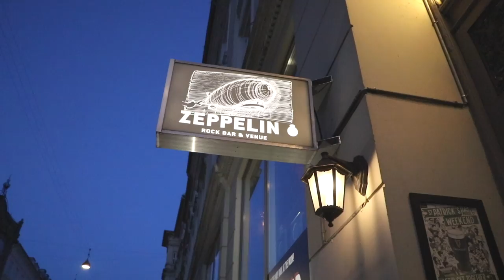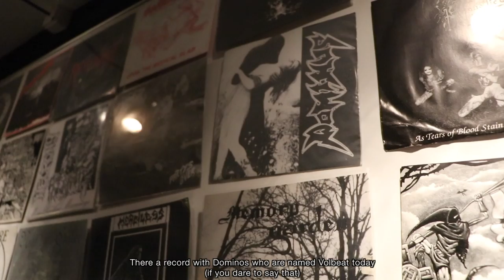Zeppelin Rock Bar Video Presentation (Summer 2017)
Video presentation of Zeppelin Rock Bar owned and ran by Mighty Music/Target Group. Come visit next time you're in Copenhagen and check out our Mercyful Fate ceiling, the Type O Negative doors, our underground metal demo/7" ep collection with rarities from eg. In Flames, Dismember, Impaled Nazarene and Invocator, and of course our big selection in the bar of booze and cold beer from Carlsberg and various micro breweries. And not to forget, we have 10-15 live shows each month!